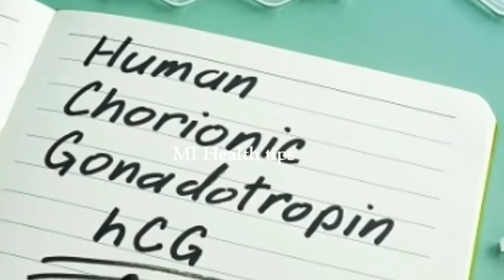Twin baby pregnancy symptoms in tamil/twin baby symptoms during pregnancy in tamil/இரட்டை குழந்தை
How twins are formed
How to get pregnancy in tamil